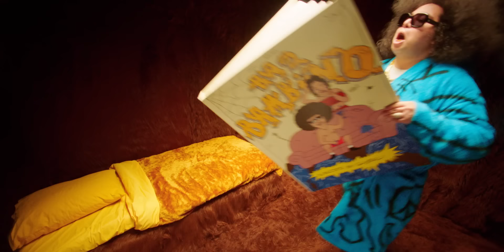Bambino - Bad Bambino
Production : Auguste BAS, Vincent VEVE, Etienne LABASTIE
Réalisateurs : Julien MALEGUE, Antoine MAYET
Assistant réalisateur : Mathieu PÉREZ
Casting : Annabelle DEUMIE
Image : Nathalie PITTERS, Romain MALAVOY, Charlotte PICARD
Décoration / Costumes / Maquillage / Coiffure : Anaïs TROUVÉ, Delphine RICHON, Hugo RAFFOUL DE COMARMOND, Marion FOULQUIER, Mustapha BENSTITI, Anouk HAIF, Candide Coiffure
Electriciens/Machinistes : Jean-Sébastien POUS, Amira BENSAADA, Guillermo ALONSO, Mathilde CAROFF, Clément PAUTAS
Régie : Paul Emilien RIVIERE, Marie FONTAINE, Léo ALBRAN, Simon BESSE, Cyrielle COUE
Comédien : BAMBINO
Figuration : Florian, Adrienne, Olivier, Amélie, Rosalie, Marly, Linda, Amir, Sam, Angela, Cécile, Alicia
Post Production : ROYAL POST
Montage : Terence NURY
Étalonnage : Vincent AMOR
Animation : Yoann BOUCHARD